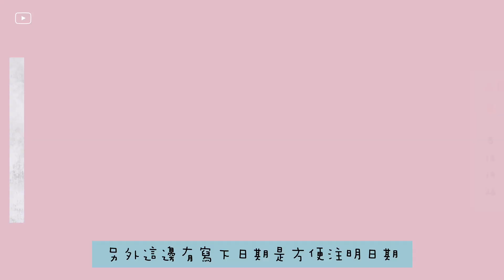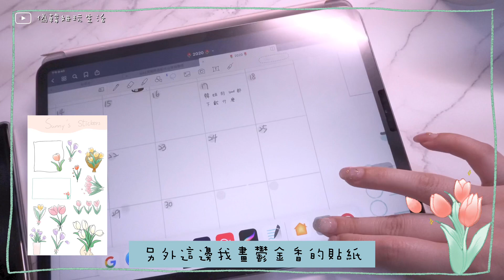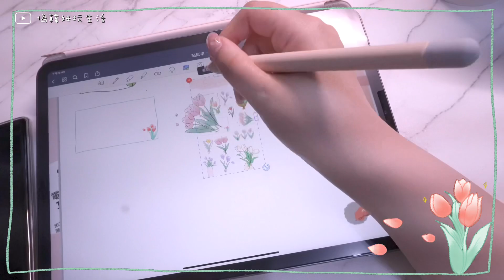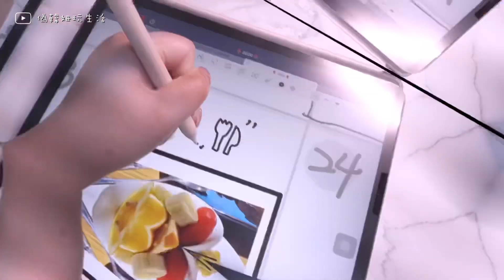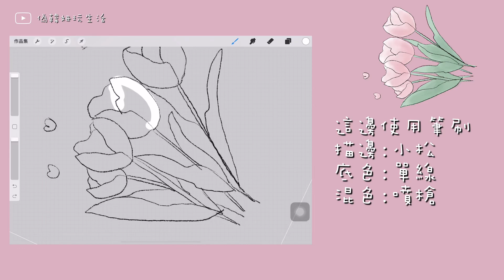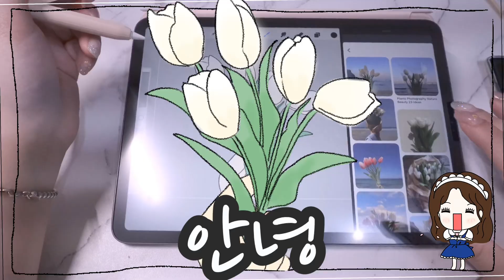5月電子手帳 鬱金香🌷系列 MAY IPAD DIARY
不要讓你＃ipad買前生產力買後愛奇藝